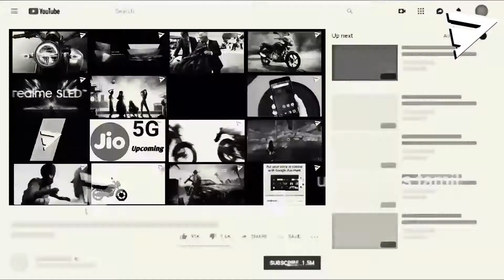Battleground mobile india pre registration 🔥Upcomings Tamil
HOW TO PRE-REGISTER BATTLEGROUNDS MOBILE INDIA
PUBG MOBILE

For more tech news.